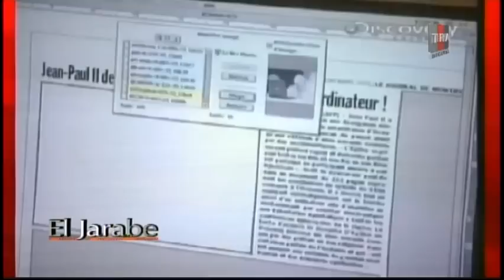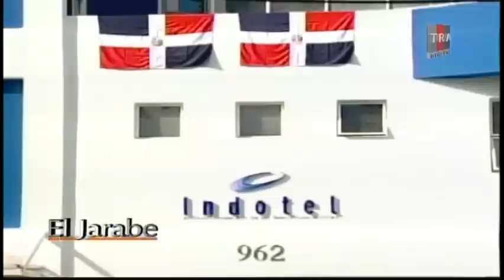El Jarabe El Enfoque Irreverente Seg-2 17/12 14